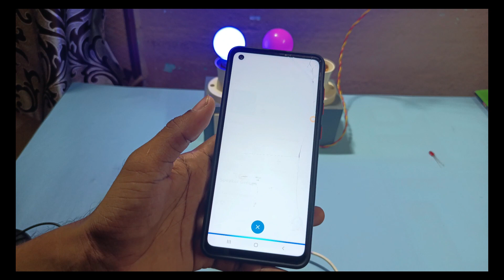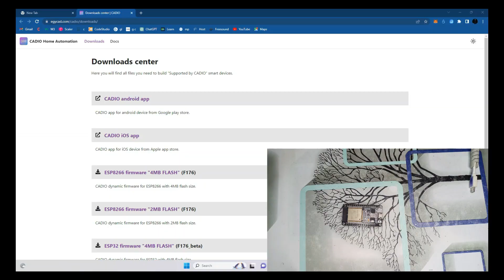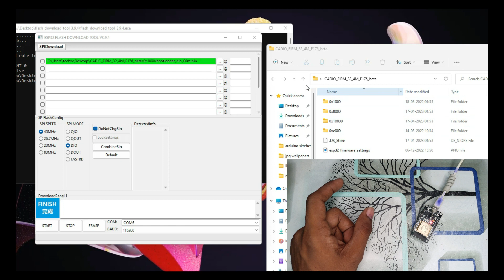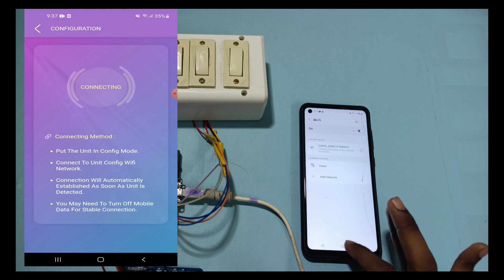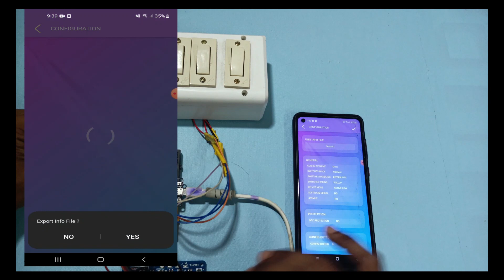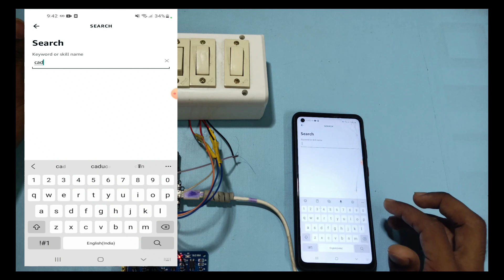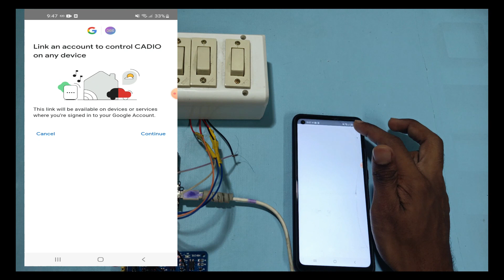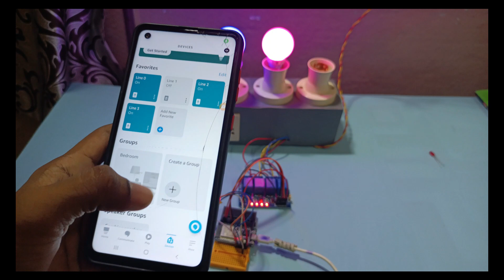Transform Your Home with ESP32 and Cadio IoT | Voice Control, Switches, and App Integration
Learn how to revolutionize your living space using ESP32 and Cadio IoT. This comprehensive guide takes you through the process of controlling appliances via Google Assistant, Alexa, manual switches, and the Cadio app. Elevate your home automation game today!